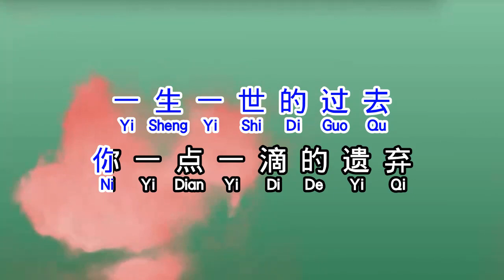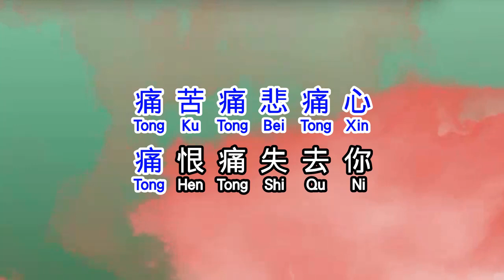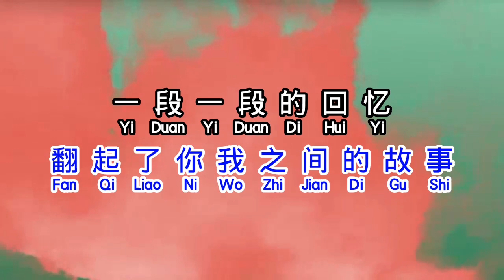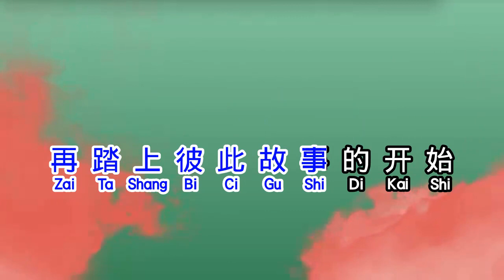劉德華 Andy Lau 来生缘 lai sheng yuan